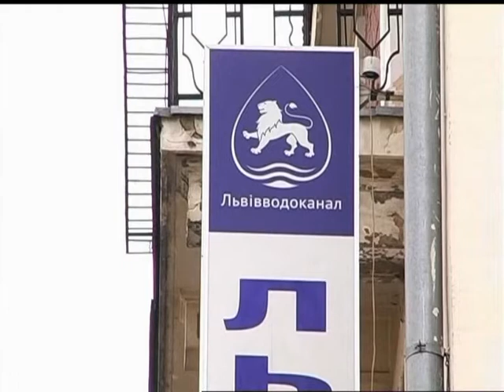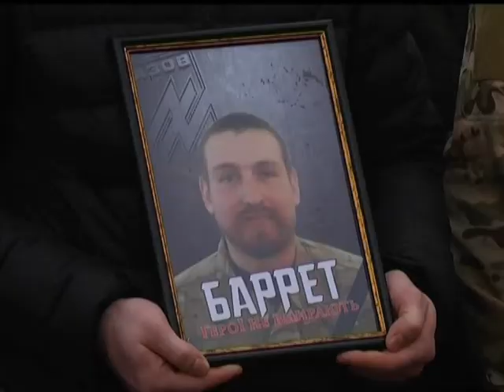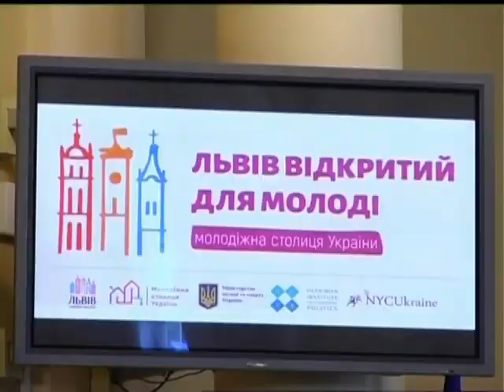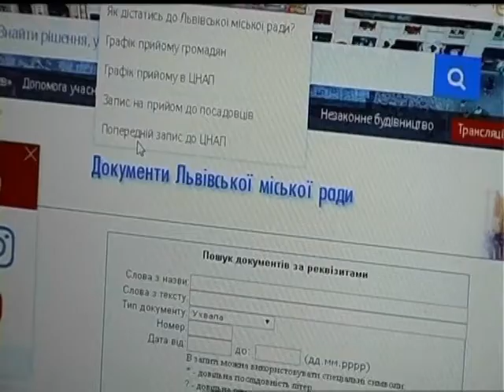Новини на ТРК "Львів" 12 03 2018 19 00